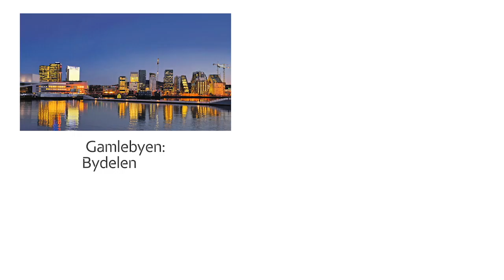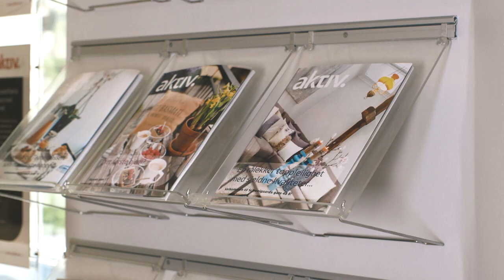Presentasjon av bolig i prospekt / salgsoppgave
En salgsoppgave eller et prospekt presenterer boligen for potensielle kjøpere. I prospektet presenterer vi det som er unikt med nettopp din bolig. Detaljer er viktig. Vi ønsker å vekke følelser gjennom engasjerende tekst, grundig informasjon og fantastiske bilder. Prospektet er også et juridisk dokument som inneholder lovpålagte opplysninger. Et godt prospekt gir det beste resultatet.